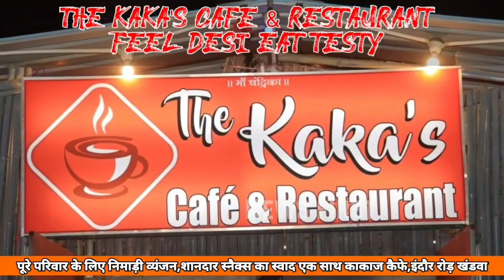Khandwa-बुधवारा स्थित लालाजी पोहा समोसा दुकान पर चोरी,देर रात्रि की घटना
बुधवारा बाजार स्थित लालाजी पोहा समोसा दुकान पर देर रात चोरी,सीसीटीवी में कैद हुई एक संदेही पकड़ाया।@NewsfirstKnw